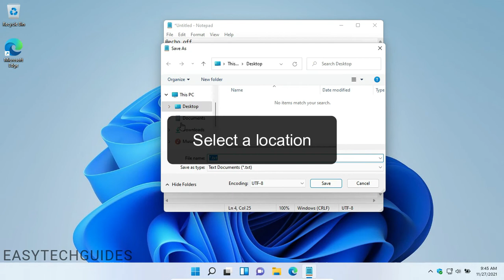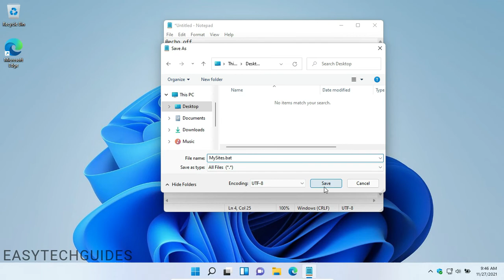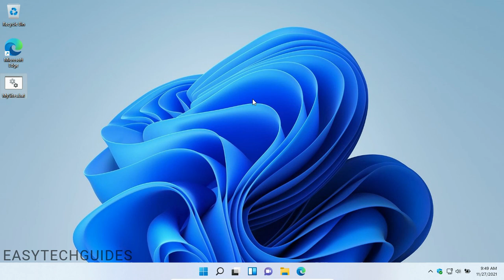How to create a desktop shortcut to open multiple websites in Windows 11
This step-by-step tutorial will show you how to create a single desktop shortcut to open multiple websites or webpages in Windows 11.

This will be a batch script file that allows you to open multiple URLs with a single click or double click in your default web browser.

This shortcut will work for all web browsers, such as Google Chrome, Microsoft Edge, Firefox, Brave, and all other web browsers.

You can create this file using Notepad. Notepad is included with Windows 11. So you don't need to install an extra program for creating this shortcut.

You can also use Notepad to edit the shortcut when you need to add or remove websites or web pages from it.

Example code:

@echo off
start